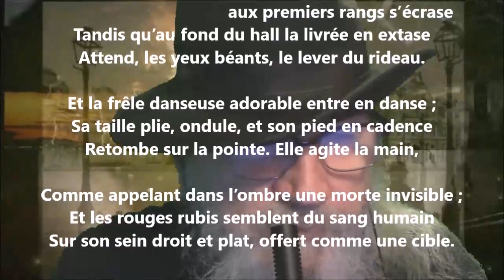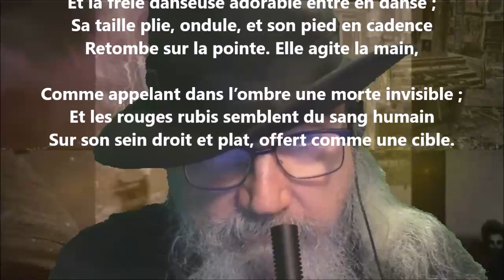Danseuse - Jean Lorrain lu par Yvon Jean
1 406 lectures de mes poèmes sur cette chaîne :
Tome 509 complété (cinq cent neuf), publié, novembre 2022...